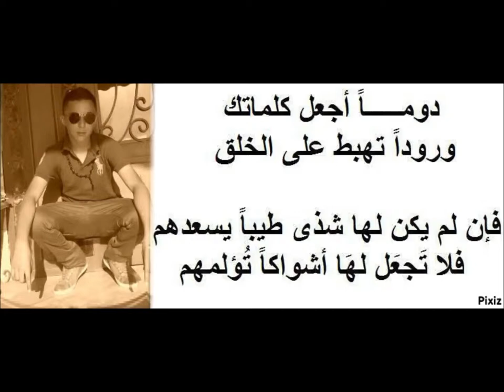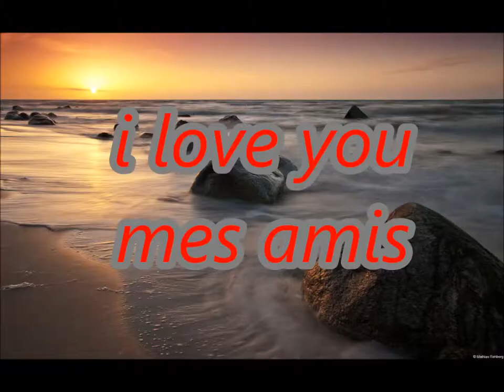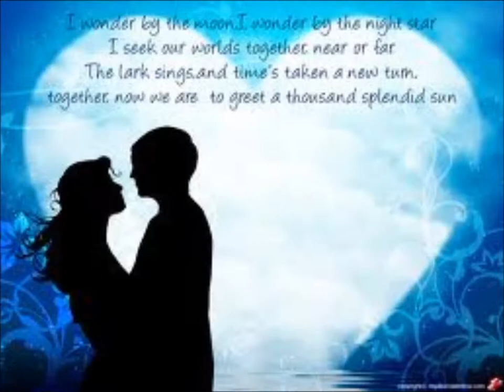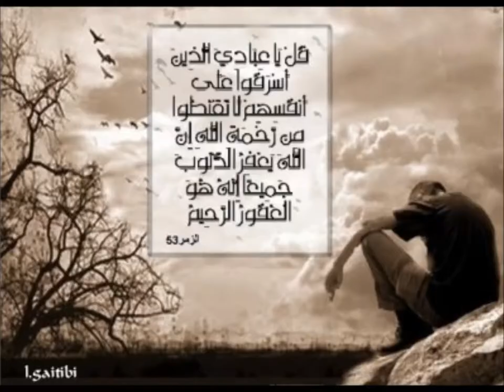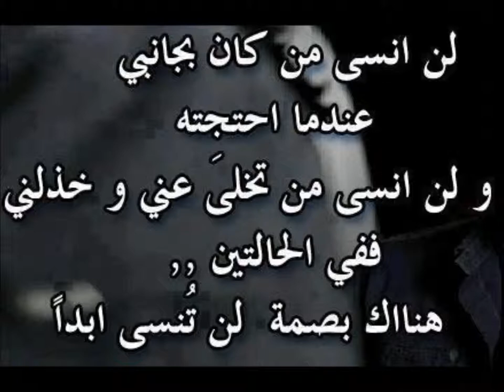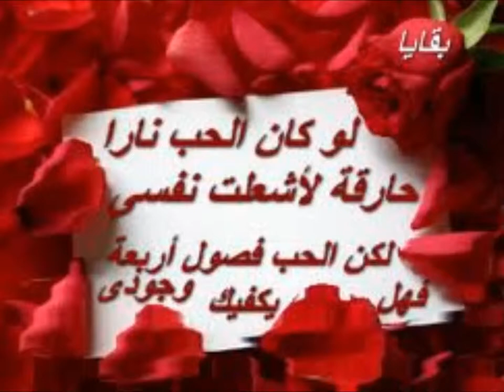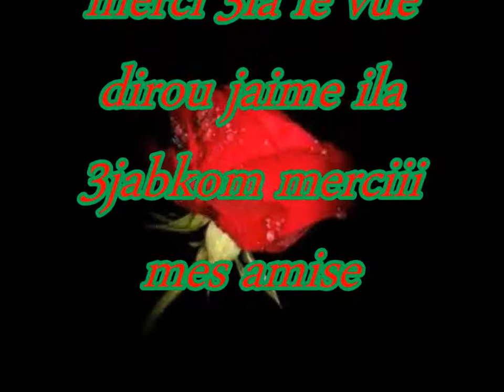mohamed soudani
jaime